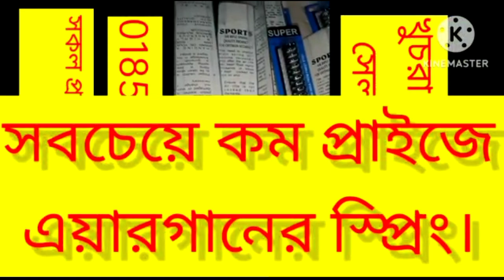কম দামে সকল প্রকারের স্প্রিং পাওয়া যায়। Low price Airgun spring Review.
কম দামে সকল প্রকারের স্প্রিং পাওয়া যায়। Low price Airgun spring Review.phon
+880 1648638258